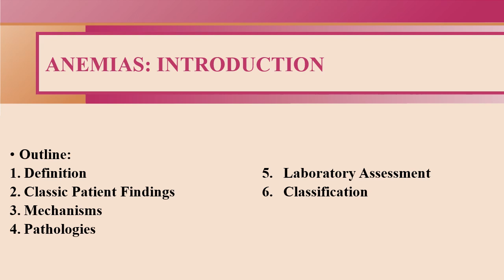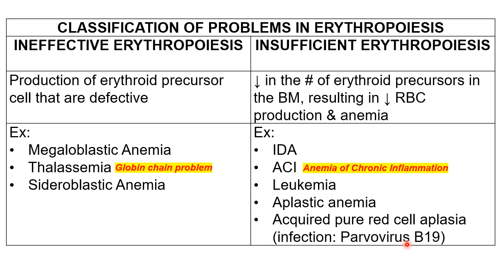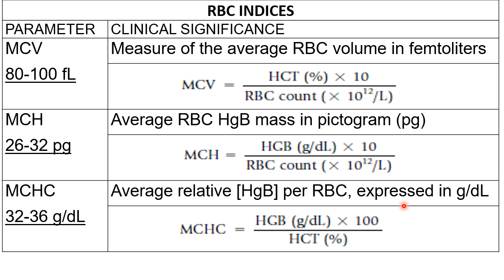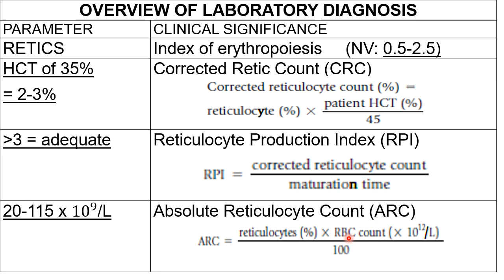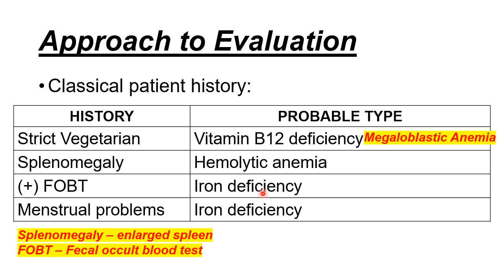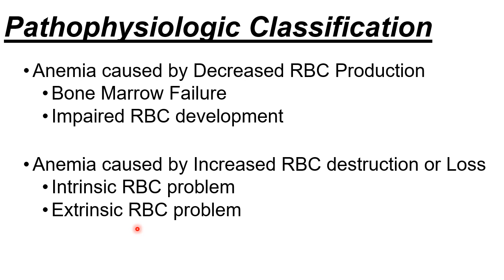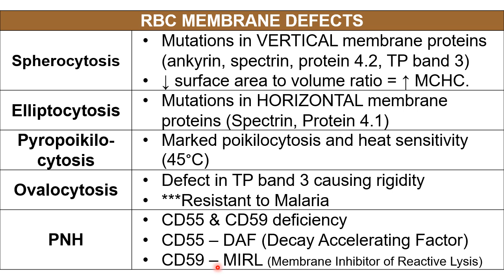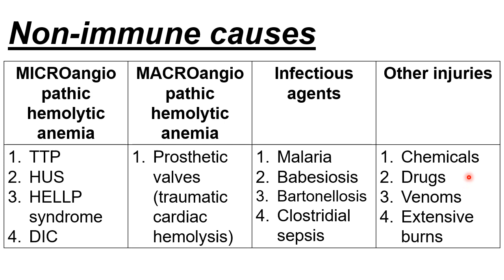[HEMA-1] Introduction to Anemia